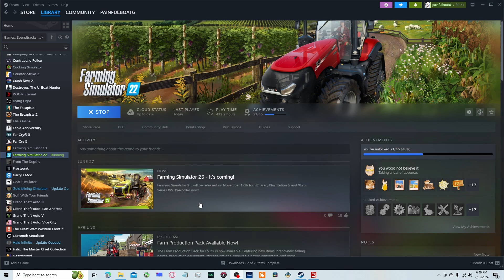fs 22 no mans land ep15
no commentary